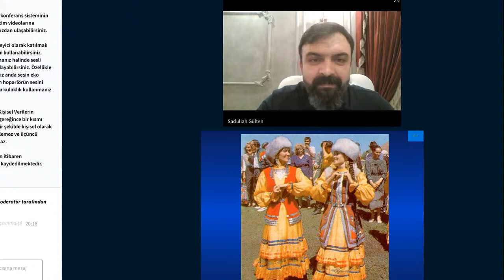Türk Kültüründe "Nevruz"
Üniversitemiz öğretim üyelerinden Prof. Dr. Sadullah Gülten'in moderatörlüğü'nde Prof. Dr. Ali Çelik (emekli) ile Türk Kültüründe Nevruz, tarihçesi, yeri ve önemi isimli sohbet gerçekleşecektir.